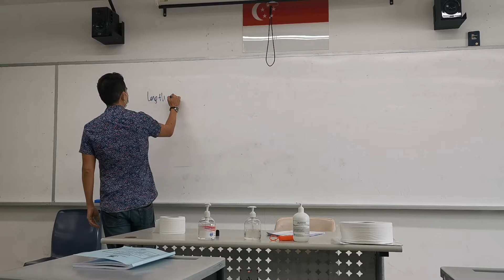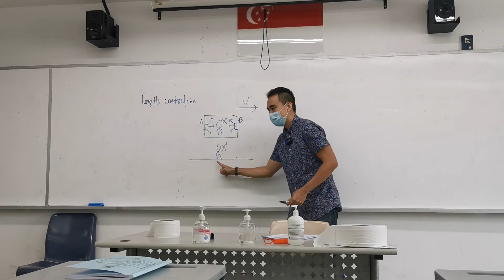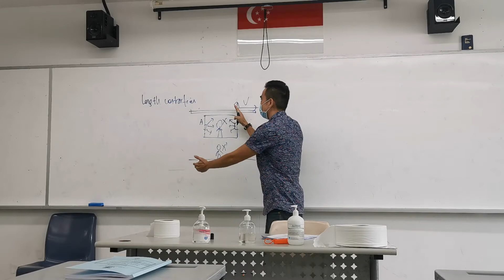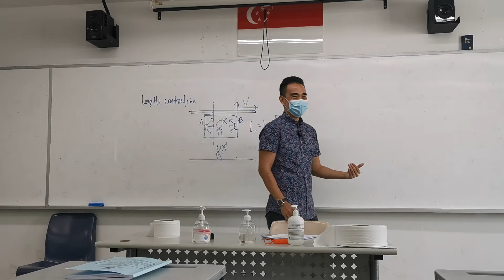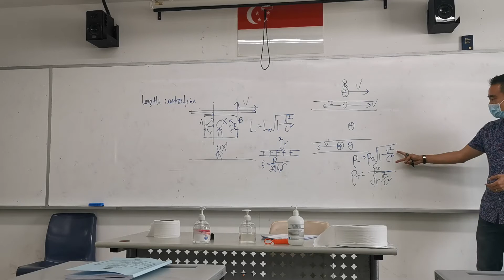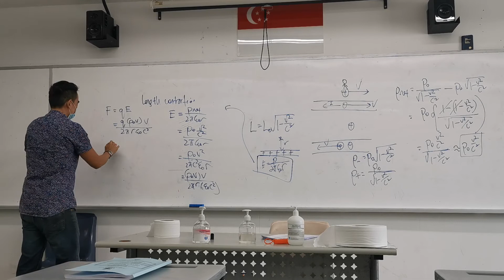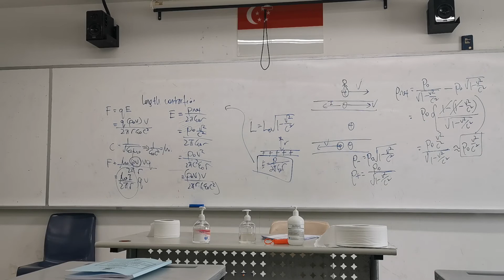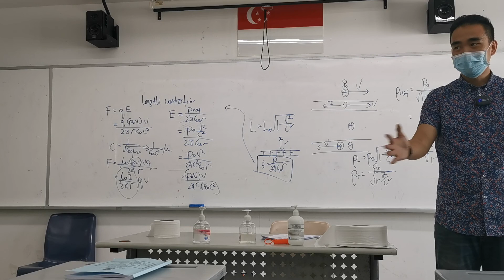Magnetic field "does not exist"